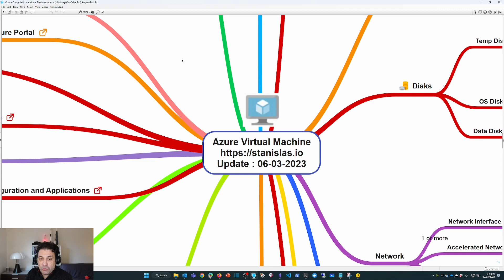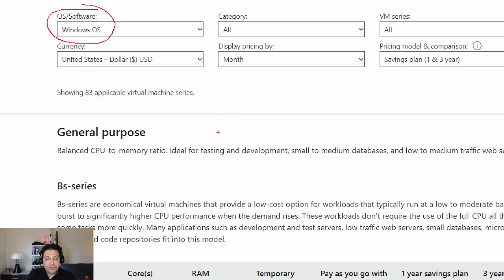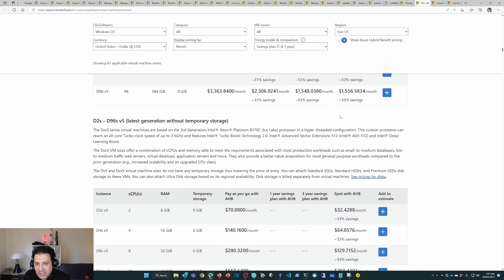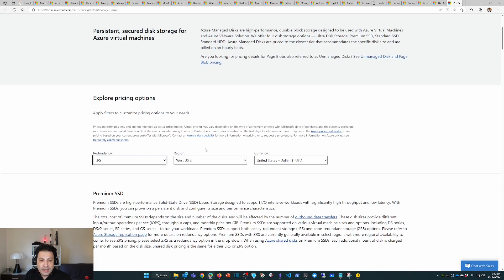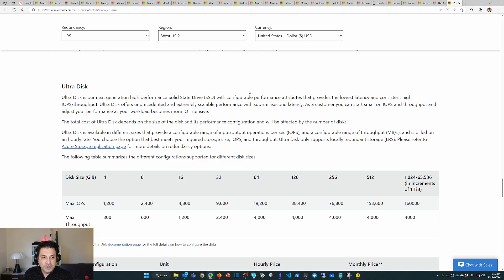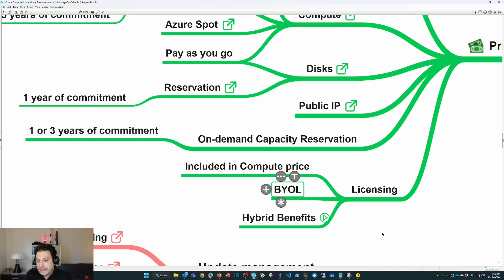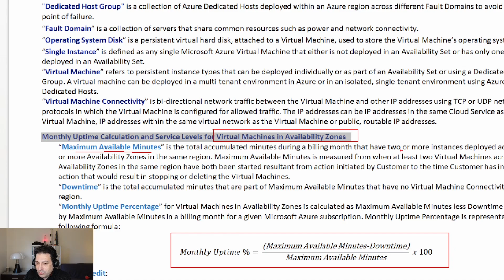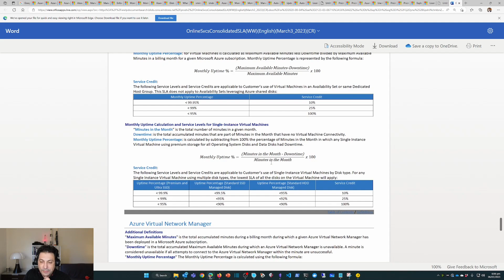Une introduction (détaillée) aux Azure Virtual Machines - Partie 10 - prix et SLAs (mars 23)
Cette vidéo est une introduction détaillée aux machines virtuelles dans Azure:  comment se calcule le coût d'une machine virtuelle dans Azure, quels sont les Service Level Agreement ?

La carte heuristique avec l'ensemble des liens cliquables est disponible à l'adresse suivante